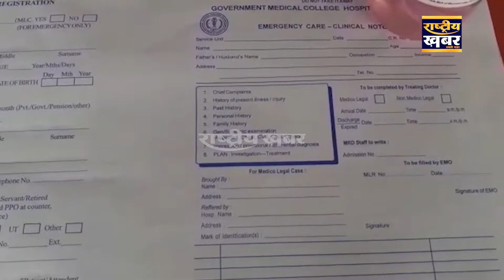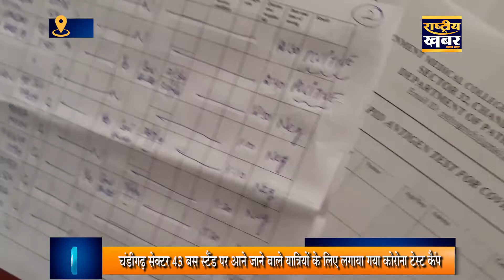पलायन कर रहे लोगों के लिए वरदान साबित हो रहा Chandigarh 43 Bus Stand में लगा Covid19 Camp